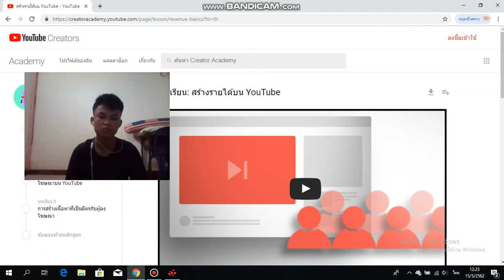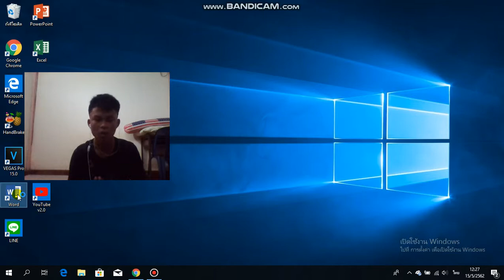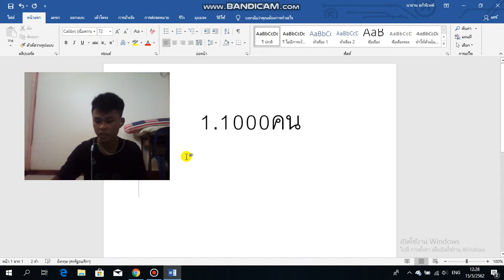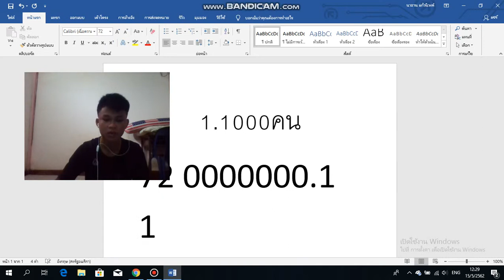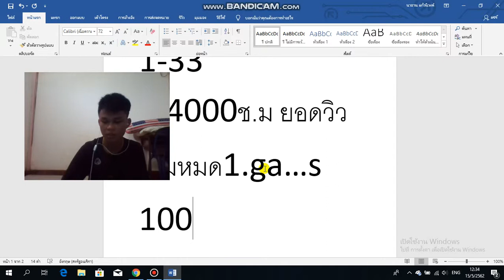พูดในเรื่องyoutue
ติดต่อที่เบอร์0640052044